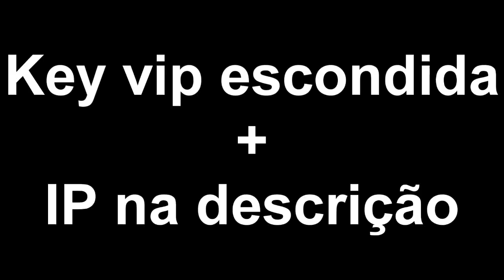NOVO SERVIDOR DE RANKUP COM KEYS VIPS NO VIDEO! ‹ Estrondy ›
NESSE VIDEO TEM KEYS VIPS ESCONDIDAS PELO VIDEO FIQUEM ATENTAS!

► Canal do Thumbmaker: (VAGAS ABERTAS )
► Canal 2

TAGS (IGNORE PODE VOLTAR PRO VÍDEO!)
:3